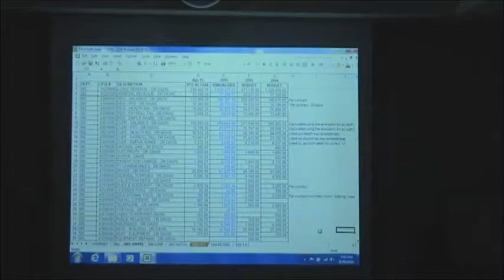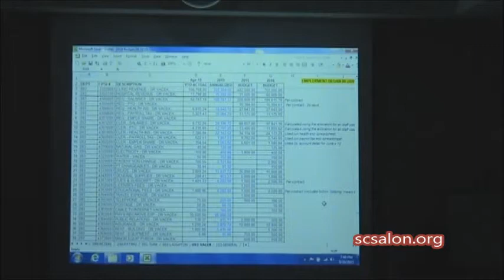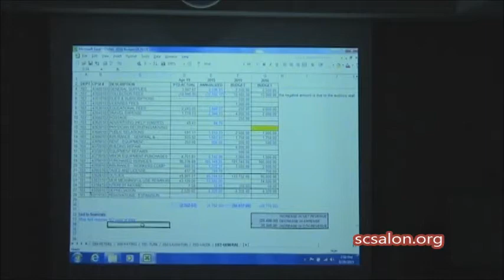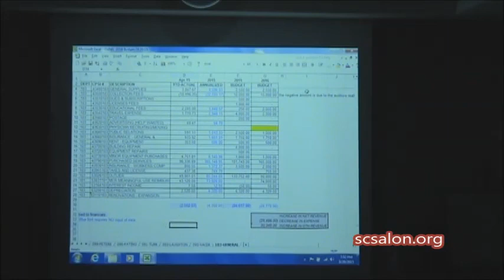Doctor's Salaries in 2015 Budget- Glen Rose Medical Center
from Somervell County Hospital District meeting 8/20/2015